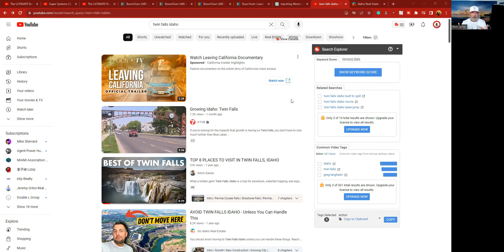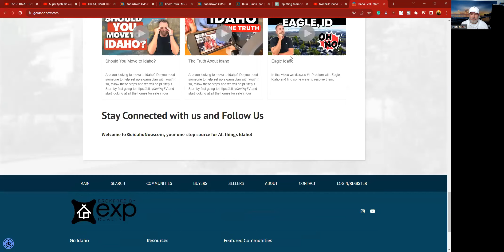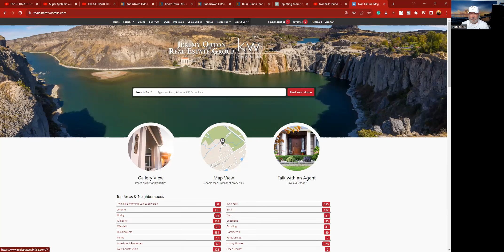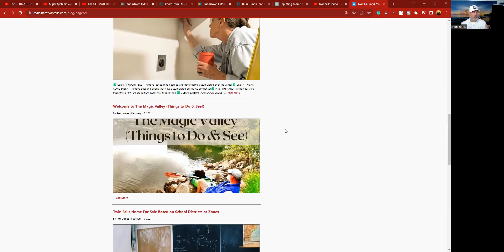Why Should I Move to Twin Falls, Idaho?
I can't tell you why YOU should move to Twin Falls. But I can tell you why I moved to here.

Considering either moving to or living in Twin Falls, ID or the surrounding area?

📲 I get calls and emails daily from people like you, looking for help making their move to Twin Falls, and I absolutely love it! Whether you're moving in 9 days or 90 days, give me a call ☎, shoot me a text📝, or send me an email📨 so I can help you make a smooth move to Twin Falls, Idaho.
Reach out days/nights/weekends whenever you want. I would love to help!

Dr. Ron Jones - Licensed Idaho Real Estate Agent #52318

"Twin Falls is the county seat and largest city of Twin Falls County, Idaho, United States. The city had a population of 51,807 as of the 2020 census.  Twin Falls is the largest city in the Magic Valley region within a one-hundred-mile (160 km) radius. It is the regional commercial center for south-central Idaho and northeastern Nevada. It is the principal city of the Twin Falls Metropolitan Statistical Area, which officially includes the entirety of Twin Falls and Jerome counties. The border town resort community of Jackpot, Nevada, fifty miles (80 km) south of the state line, is unofficially considered part of the greater Twin Falls area. Twin Falls is located on a broad plain at the southern rim of the Snake River Canyon. Twin Falls is where daredevil Evel Knievel attempted to jump across the canyon in 1974 on a steam-powered rocket. The jump site is northeast of central Twin Falls, midway between Shoshone Falls and the Perrine Bridge.."